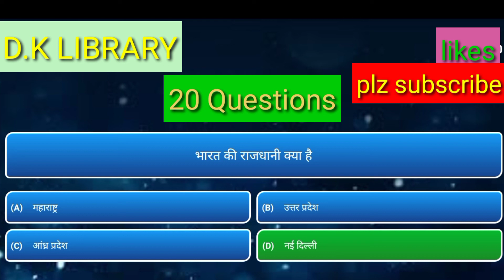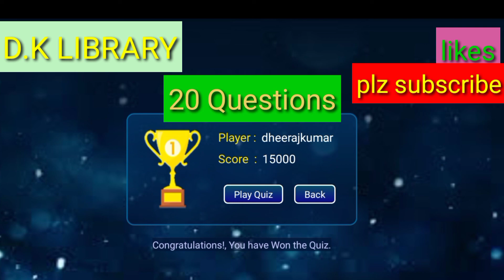Kaun Banega Crorepati video gkinhindi gkquestion gk2021 gkquiz gkshorts gk gktricks part 3